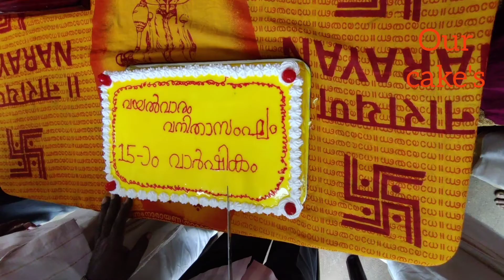Our cake's / ഞാൻഉണ്ടാക്കിയ കുറച്ച് കേക്കുകൾ കണ്ടാലോ 🎂🎂🎂🎂🎂🥰🥰🥰🥰🥰🥰🥰krisnna our cake's our family#